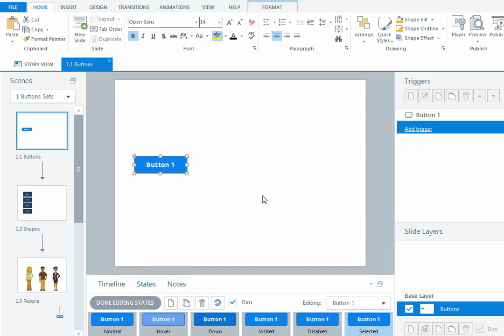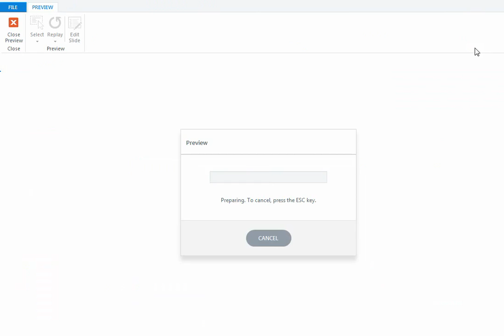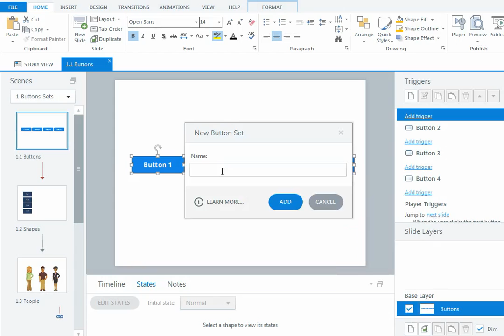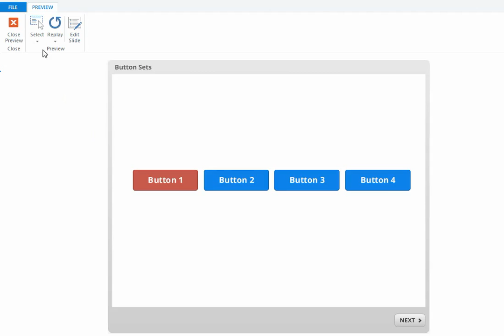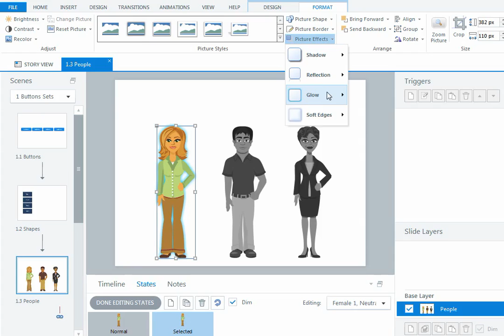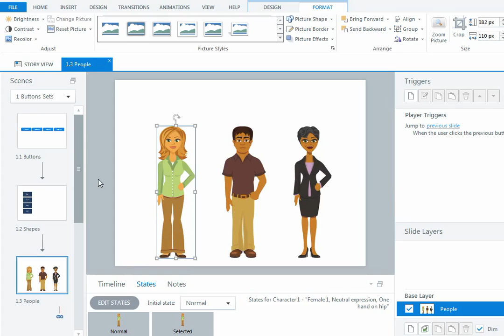Articulate Storyline 2: Creating Button Sets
In this screencast, I'll show you how to create a button set which allows only one object from the set to be selected at a time. Handy to use if you're creating tabs or process interactions.